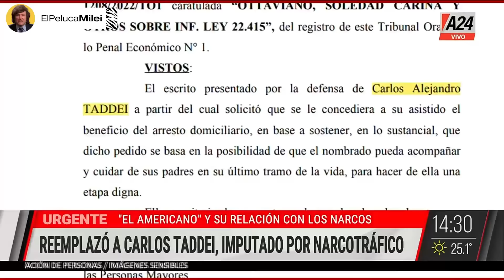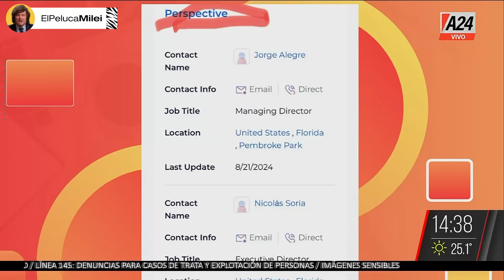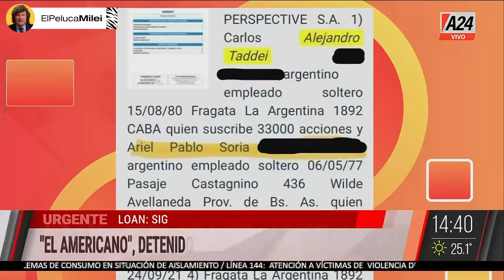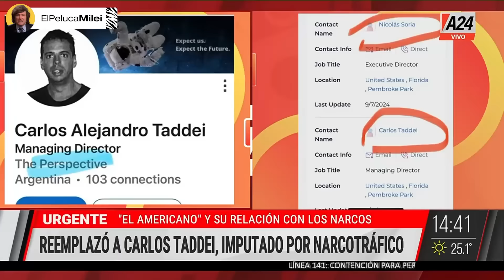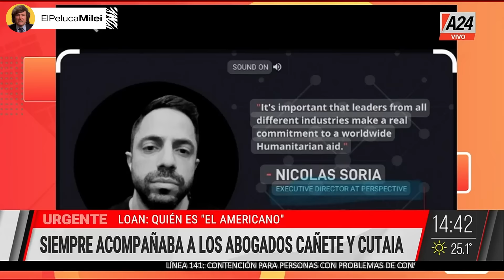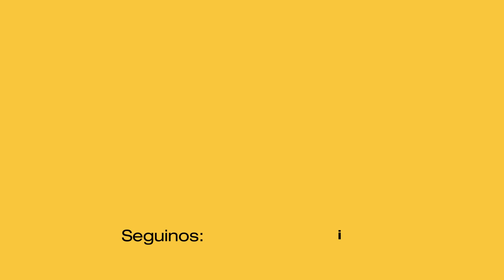PERIODISTA REVELA LA RELACIÓN DE LOS N4RCOS CON EL AMERICANO Y LOAN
Un periodista reveló toda la oscura verdad de “El Americano” Nicolas Soria en el caso Loan